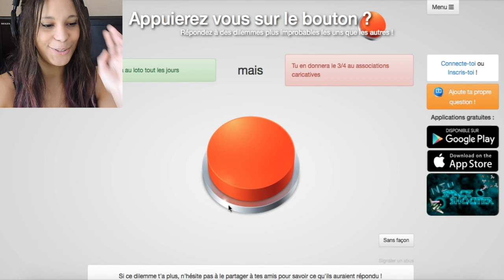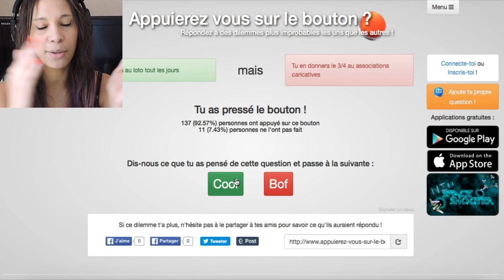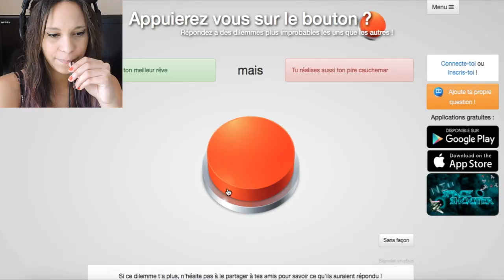"BONJOUR, JE SUIS TA FESSÉE HEBDOMADAIRE !" - Appuierez-vous sur le bouton ?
On se retrouve pour une petite vidéo sur la nouvelle version française du jeu "Will you press the button" ! :)

Mon appareil photo : Nikon Coolpix P600
Mon logiciel de capture : Movavi Screen Capture sur Mac
Mes logiciels de montage : Imovie / Final Cut Pro
Mes jeux viennent de : Gamejolt / Itch.io / IndieDB
Mon logiciel de lecture de jeux PC sur Mac : Wineskin

Si tu as l'envie et les moyens de me faire un petit don (tout petit mini riquiqui) pour m'aider à améliorer le contenu de ma chaîne gaming par l'achat de matériel, de jeux, etc ce petit lien te donnera accès au site Tipeee où tu peux m'envoyer une petite pièce d'1€ si tu en as envie pour m'aider !

(Pour m'envoyer des messages personnels rendez-vous sur Facebook ou dans l'onglet "À propos" de ma chaîne Youtube :) )